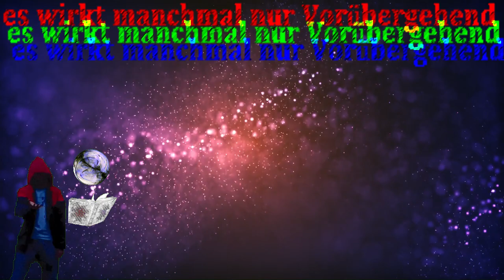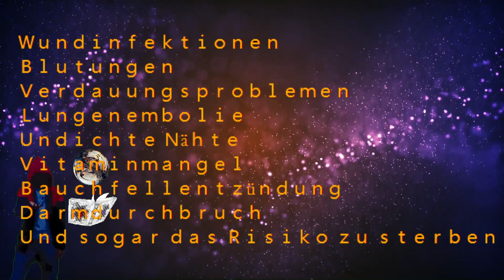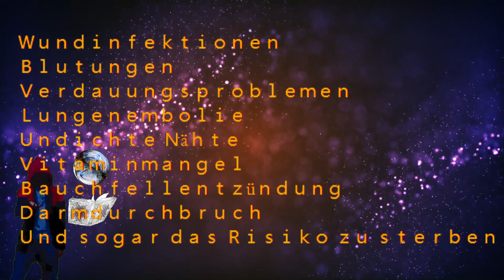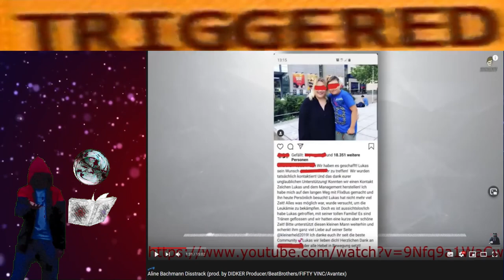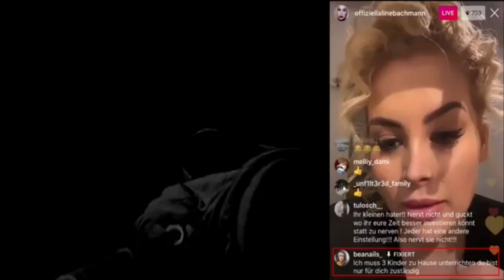Ansage an Aline Bachmann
Studie 1
[Detective Conan OST] Main Theme (Extended)